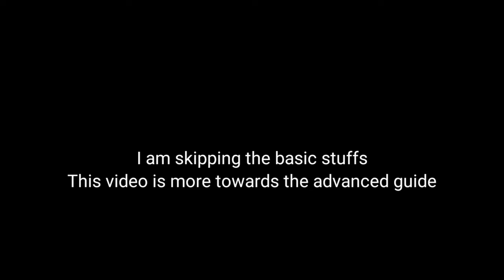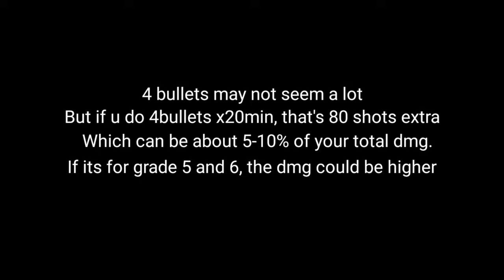How to deal high dmg as F2P gather job! No virus | Tips on muzzle grades | Lifeafter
This was totally not recorded on Feb